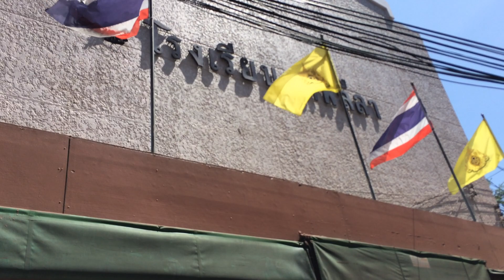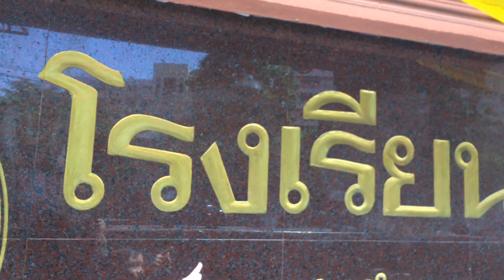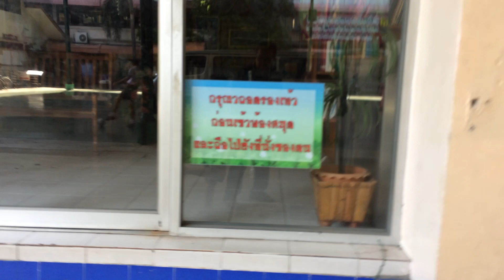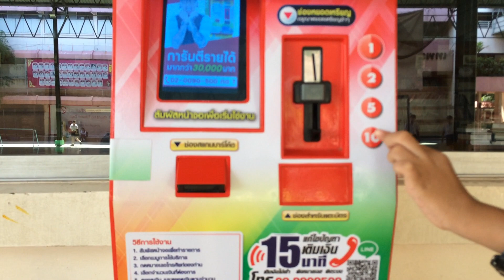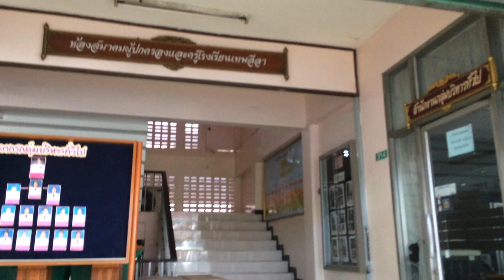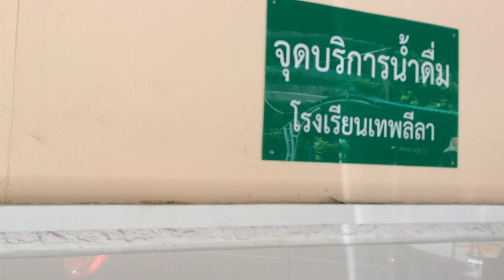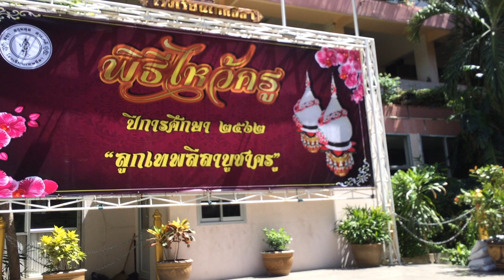ตะลอนเที่ยว โรงเรียนเทพลีลา ตอนที่ 1 | เกรทตี้ ฟรีสไตล์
ตะลอนเที่ยว รร.เทพลีลา มี 2 ตอน ชมให้ครบทั้ง 2 ตอนเลยนะครับ